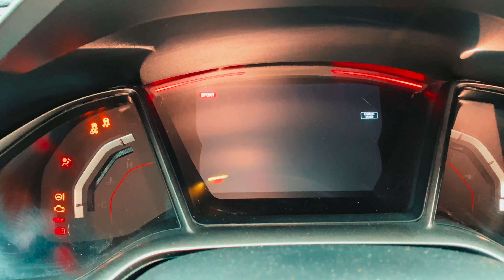We rented a TUNED Civic Type R FK8 400BHP ECU tuned, Cat Delete - $187 for the day!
The Civic Type R is already a hilariously fast pocket rocket. Why would anyone need to tune it for more power? We rented one for the day to find out just how much faster these mods made it.

Join us as we endeavour to find out, driving the FK8 Type R Honda Civic around the mean streets of Southern Ontario.